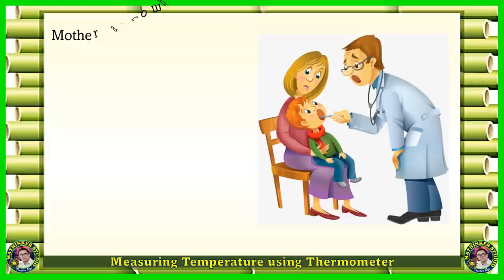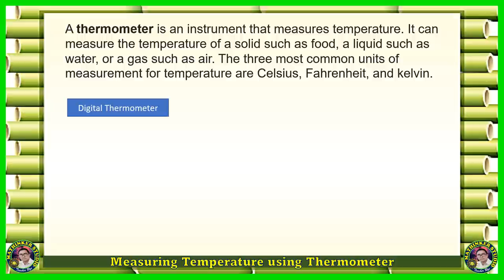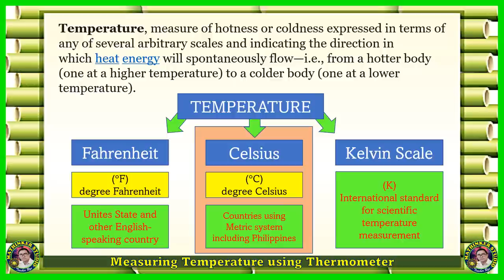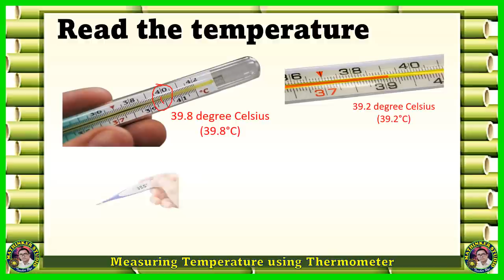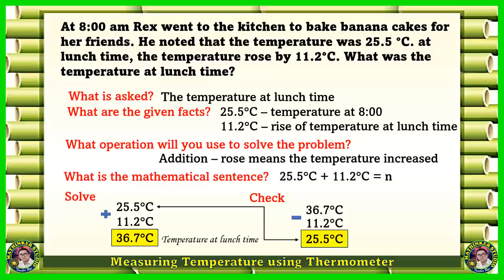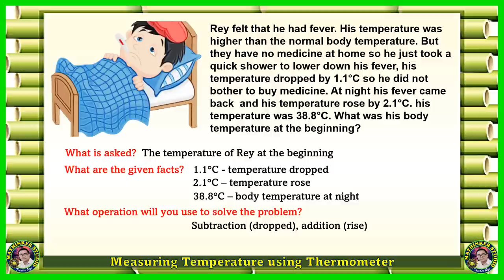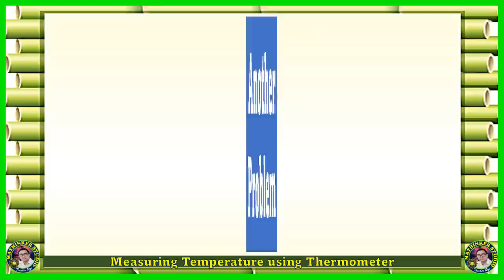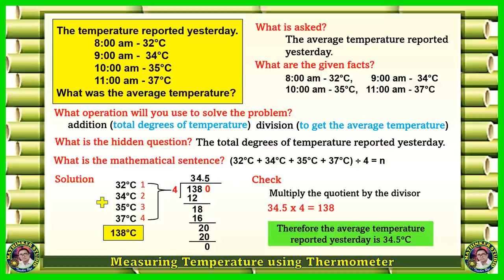Math 5 Reading and Measuring Temperature Using Thermometer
Math 5 Quarter 4 - Week 5 - Lesson 7-8
*Read and measure temperature using thermometer in degree Celsius
*Solve routine and non-routine problems involving temperature in real-life situation.